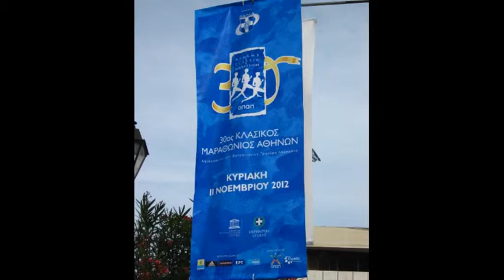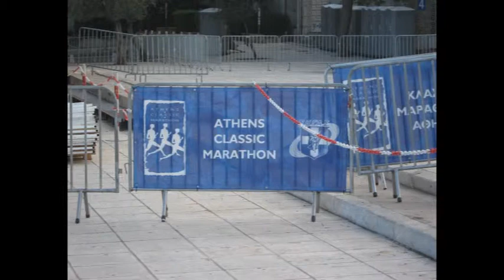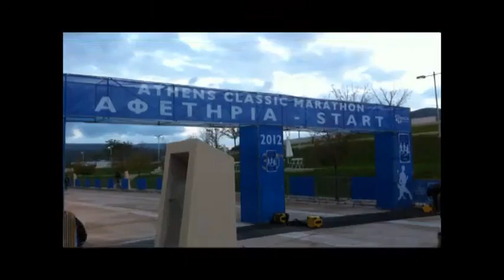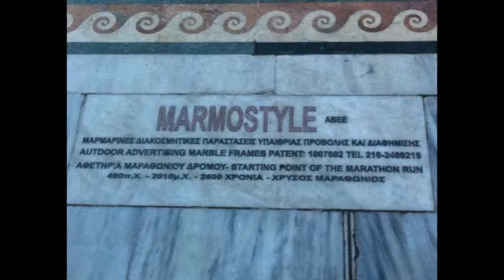Athens Classic Marathon 2012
I went to Athens last November to run the route of the original Marathon. It was an absolutely amazing experience and I'd love to go back and run it again, despite it being one of the toughest Marathon courses.
I originally made this video straight after the event, but have only just got round to getting it online. Hope you enjoy!